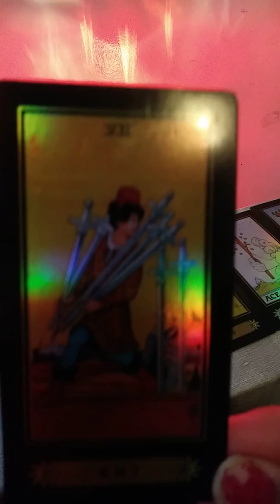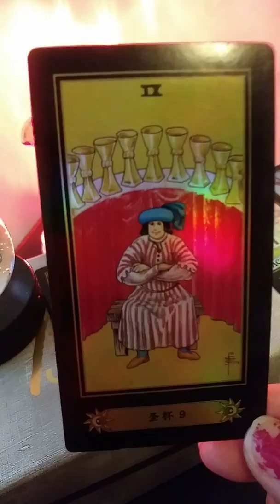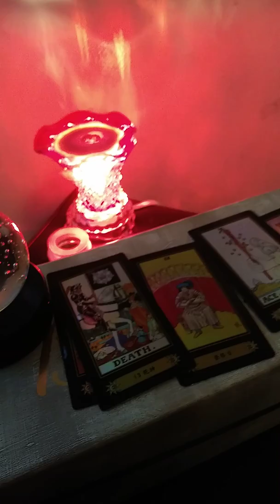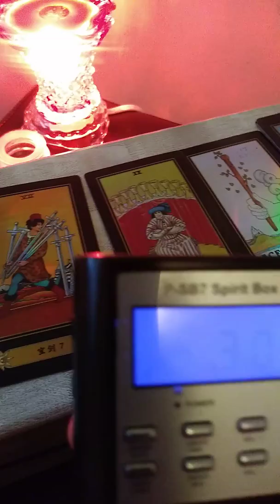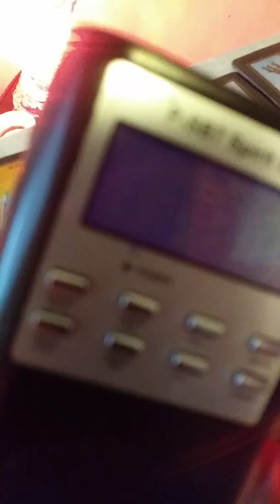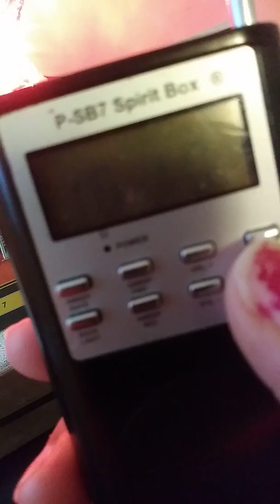A TarotReading on JimmyHeath "Moving Beyond the Seven of Swords"